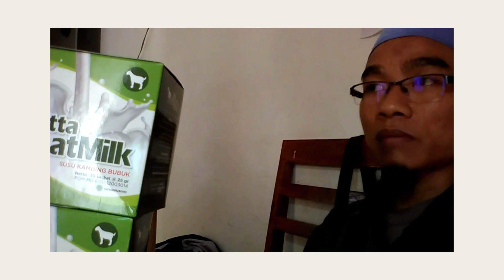Jual Susu Kambing Obat Paru Paru Kota Tana Paser Order 081282707458